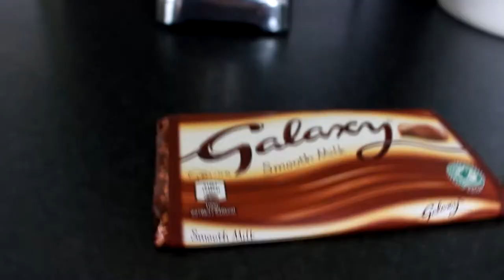*WORLD RECORD* WORLDS CHOCOLATIEST DRINK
This might become a new series where me and my friends blend different things, we have just hit 1,000 SUBSCRIBERS so there will be a public video recorded and uploaded soon.
30 LIKES for another blending video.